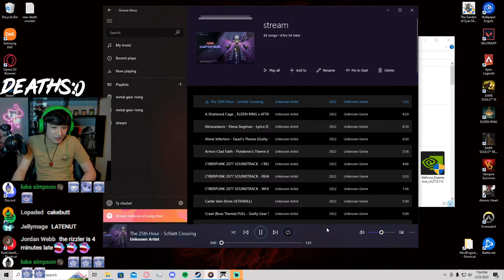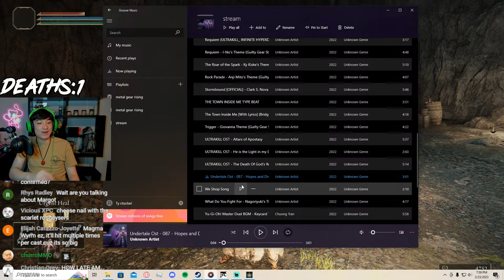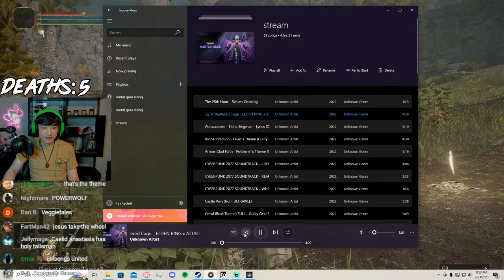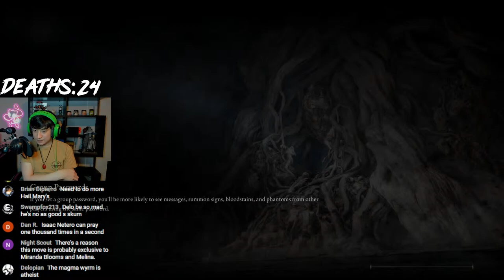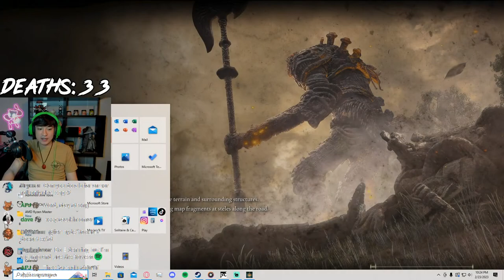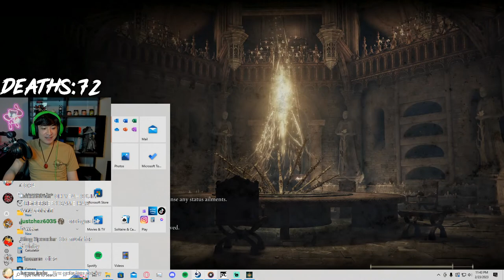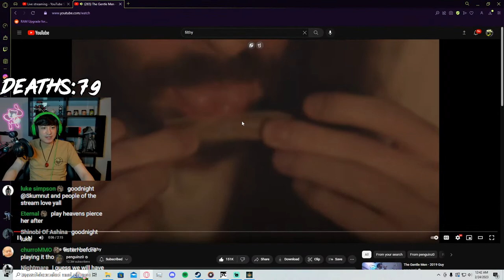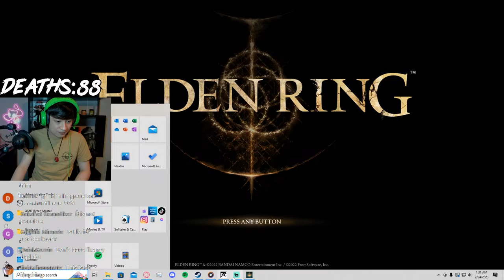Elden Ring But I'm Only Using Cut Content